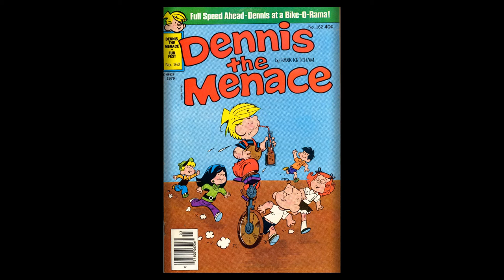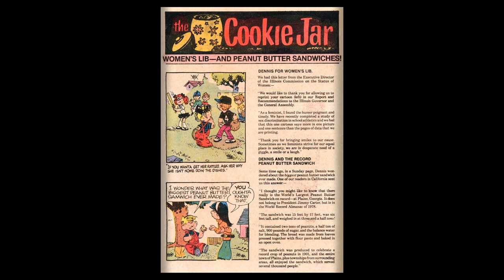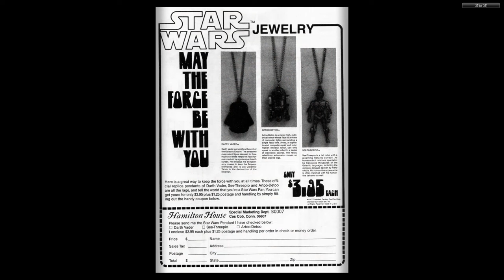Dennis the Menace 162 Fawcett Mar 1979